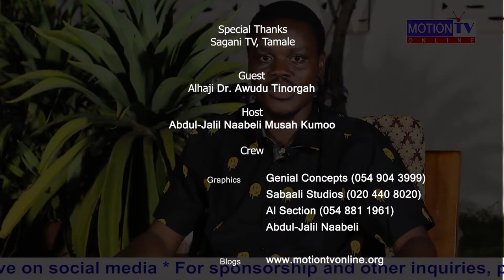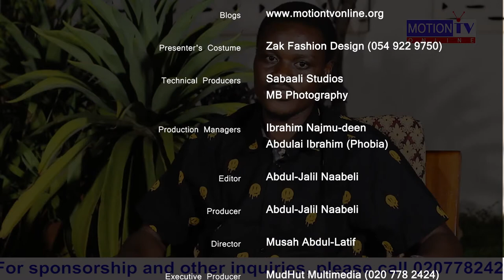My Northern Achiever [S4E15] Dr. Awudu Tinorgah II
The conclusion of the story of one of the most accomplished medical doctors from northern Ghana.

Produced by MudHut Multimedia, Edited by Abdul-Jalil Naabeli and aired on Sagani TV on July 8, 2022.